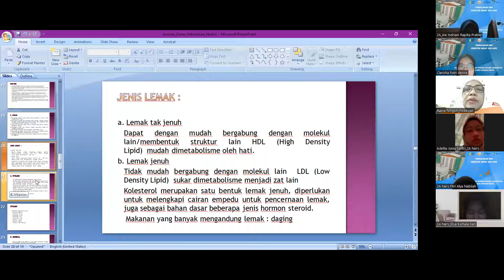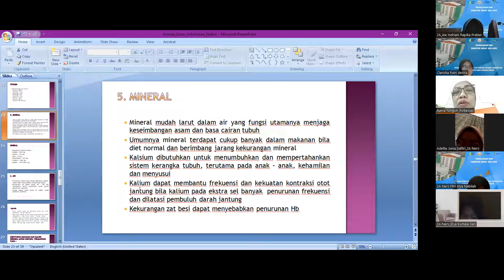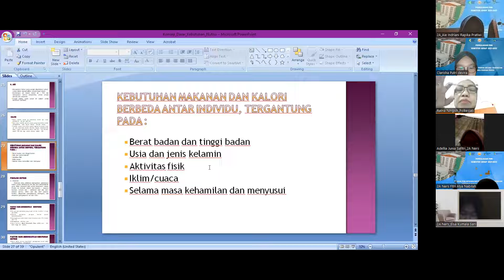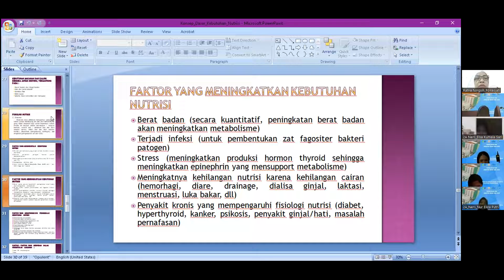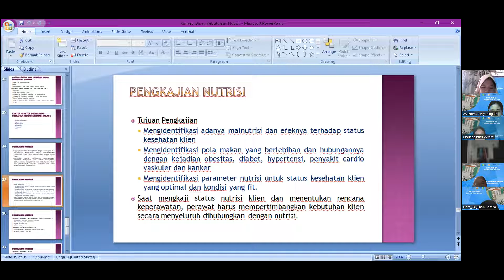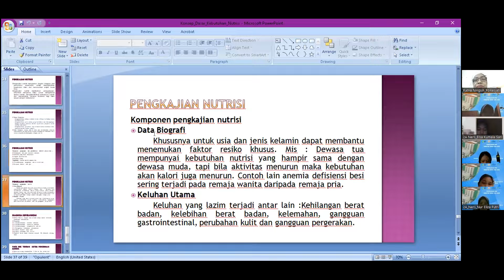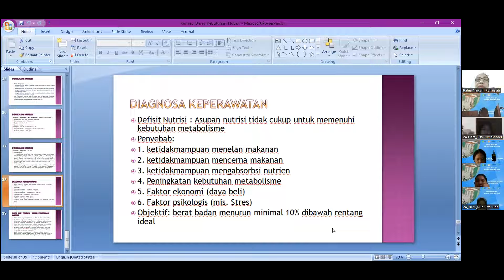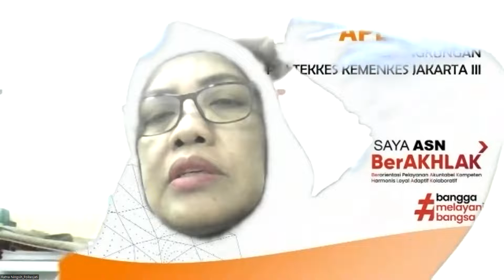Kepdas2 pert2 ~ (2) Konsep Pemenuhan Nutrisi